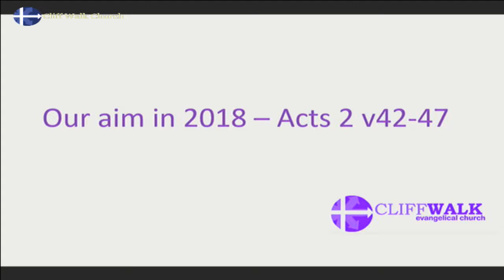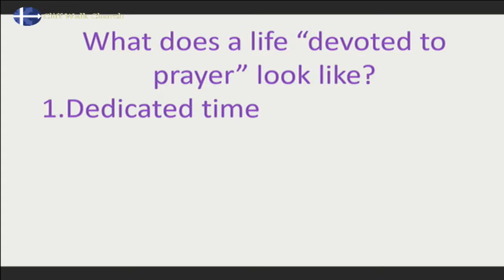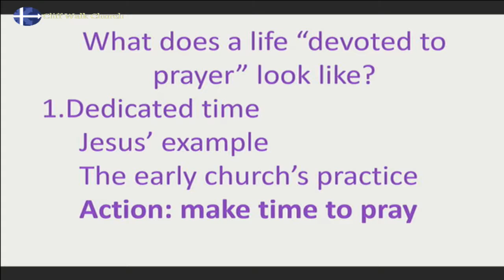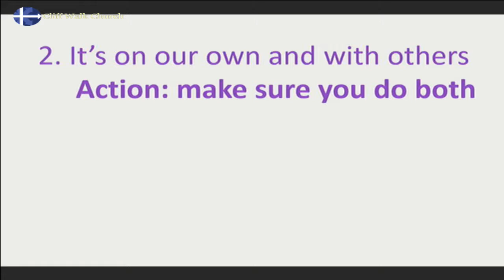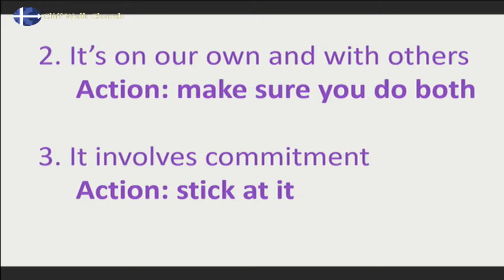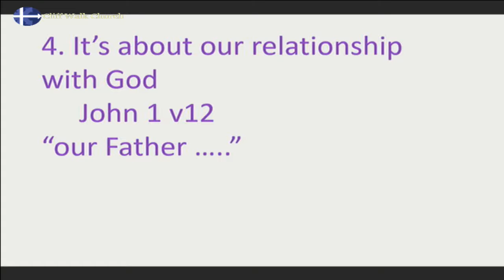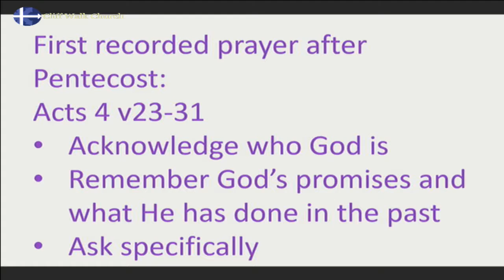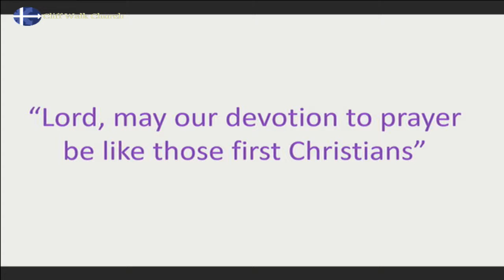Pr Trevor Matthews - Devoted to Prayer